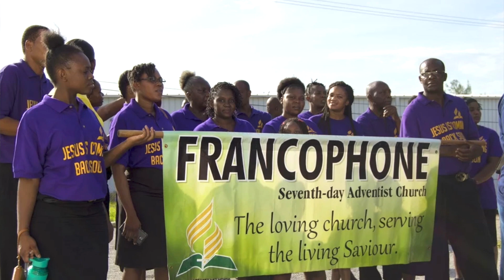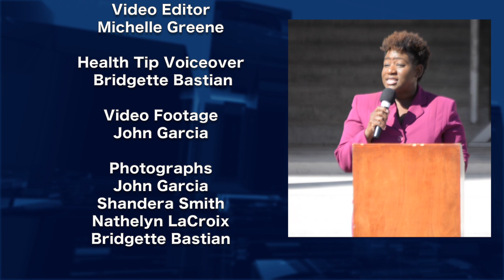News Sept 30 2017